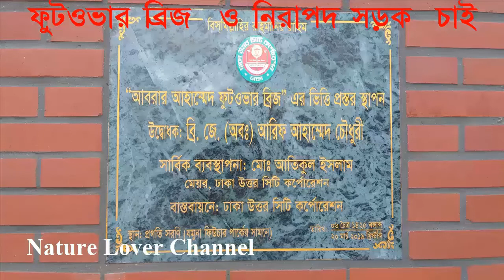নিরাপদ সড়ক চাই। কুড়িল চৌরাস্তায় এবং বসুন্ধরা বাসস্ট্যান্ডে ফুটওভার ব্রিজ নির্মাণ করুন।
মেহেরবানী করে, কুড়িল চৌরাস্তায় এবং বসুন্ধরা বাসস্ট্যান্ডে অতি জরুরি ভিত্তিতে ফুটওভার ব্রিজ যথাস্থানে স্থাপন করুন এবং গরীব সাধারন পথচারীদের নিরাপদ সড়ক দিন।
গত ১৮ই মার্চ ২০১৯ সকালে রাস্তা পারাপারের সময় বাসের চাপায় নিহত হয় ছাত্র আবরার আহাম্মেদ চৌধুরী।